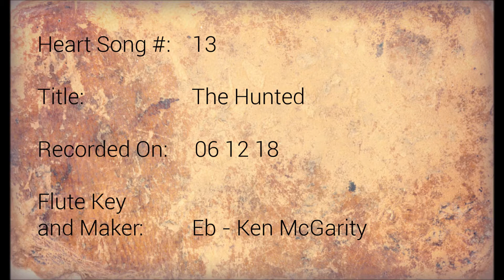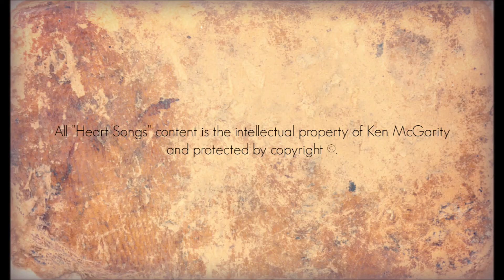Heart Songs - 13 The Hunted - Native American Flute Improvisations by Ken McGarity